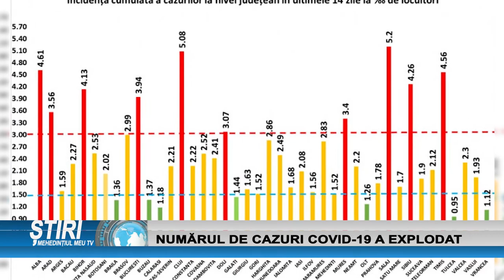NUMĂRUL DE CAZURI COVID-19 A EXPLODAT